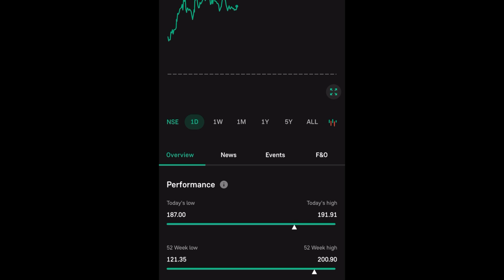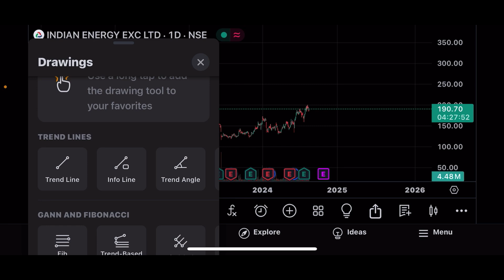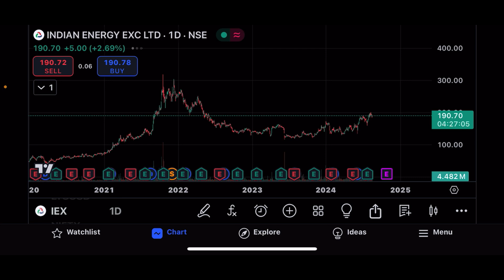IEX SHARE LTD LATEST NEWS | IEX SHARE LTD COMPLETE ANALYSIS | IEX SHARE TARGET | IEX SHARE UPDATE 🤑